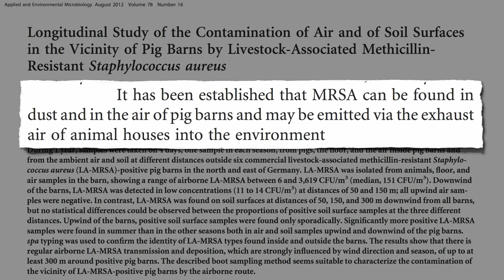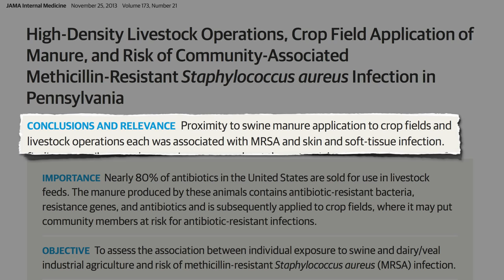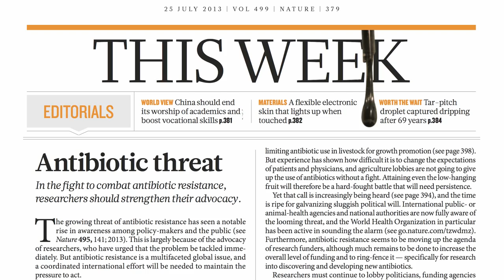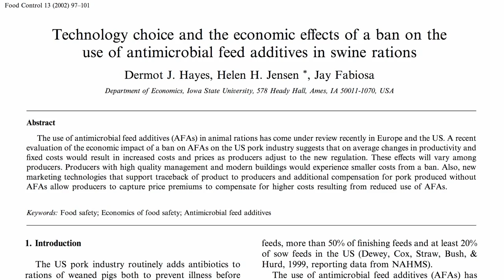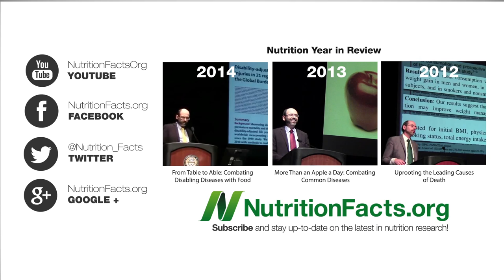Antibiotics: Agribusiness’s Pound of Flesh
The FDA’s suggestion that the meat industry voluntarily stop feeding antibiotics by the ton to farm animals to fatten them faster falls short of the changes needed to forestall the epidemic of antibiotic resistance.

Note Purdue, our third largest poultry producer, recently stopped much of their antibiotic usage due to consumer pressure—a good sign!

For those not familiar with MRSA, please see my past videos on the topic:

Have a question for Dr. Greger about this video? and he'll try to answer it!

Image Credit: Bunshee via Flickr.